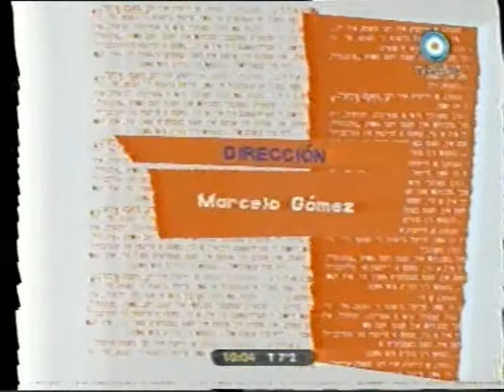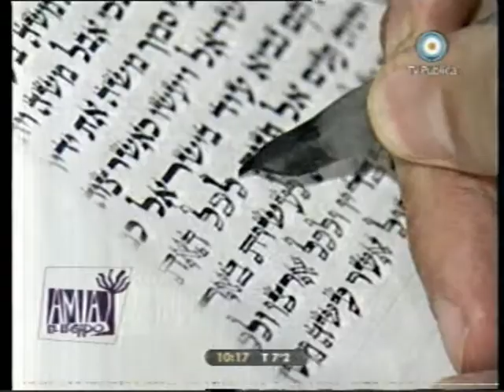Amia TV - 16/05/2010 - Parte 1